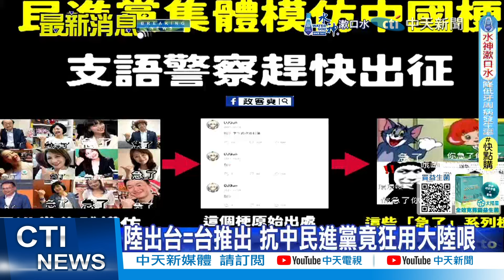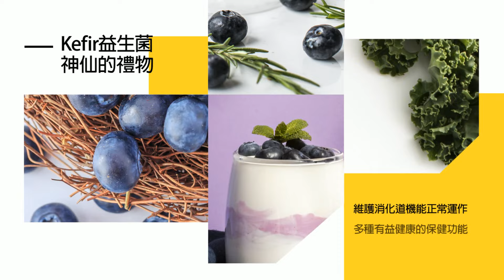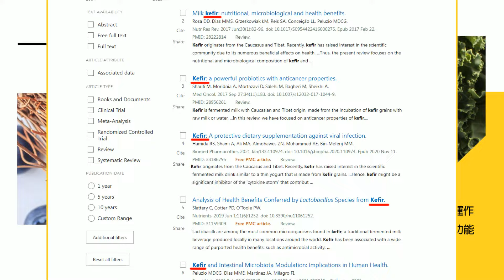【每日必看】梁文傑爆"出台"2字 網問:台灣人聽得懂?｜國會改革法案生效後首備詢 卓:今是來"以身試法" 20240628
00:00 國會改革法案生效後首備詢 卓:今是來"以身試法"
02:40 梁文傑爆"出台"2字 網問:台灣人聽得懂?
03:49 陸出台=台推出 抗中民進黨竟狂用大陸哏
04:59 赴陸旅遊橙色警示 羅智強酸"乾脆斷經貿往來"
06:11 轟綠想"激化仇中" 羅智強:延續執政的一張牌!